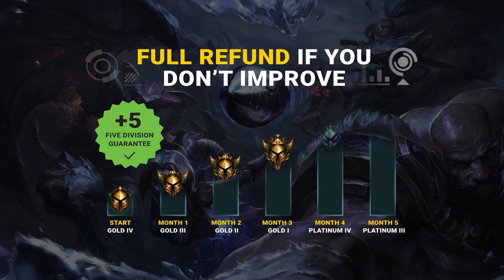Top 3 Champions for EVERY Role to ESCAPE Elo Hell! - League of Legends Season 10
BEST PICKS to CLIMB out of Gold, Silver, and Bronze in 10.16!

LoL Guide Description: In today's guide we run you through all the things you should do to track the enemy jungler to avoid ganks in league of legends. All of the tips included apply for top lane, mid lane and bot lane. You'll learn warding tricks, jungle timers, and develop good habits to have so you can play like a challenger. Enjoy!

Timestamps:
0:00 Introduction
0:30 Top
4:05 Jungle
9:22 Mid
13:11 ADC
16:45 Support
20:25 Skill Capped

Concepts: best picks league of legends, op picks, 10.16, how to climb, best champions for beginners, best champions for climbing, easy champions to climb with, op picks, best picks, lol patch 10.16, 10.16 changes, 10.16 league of legends, new changes, tier list, lol tier list, skillcapped, league of legends pro guides, league of legends, mobalytics, top picks, jungle picks, adc picks, support picks, mid picks